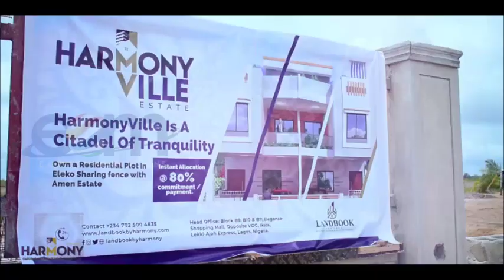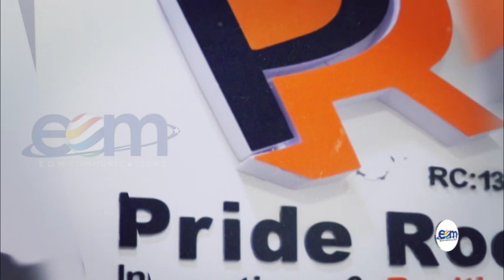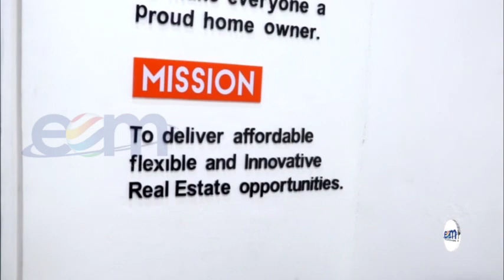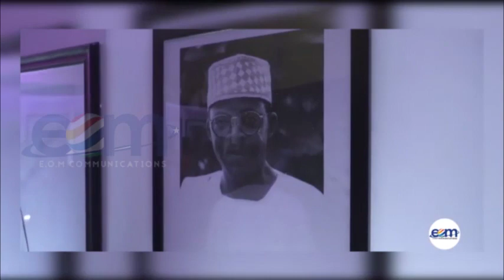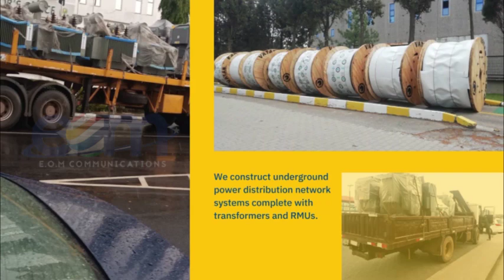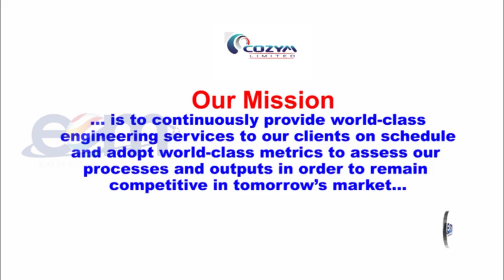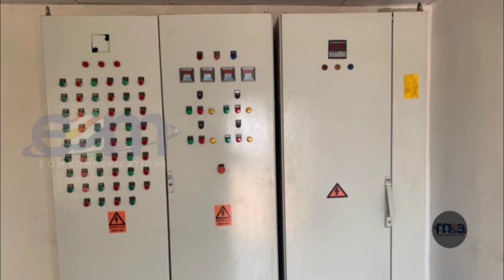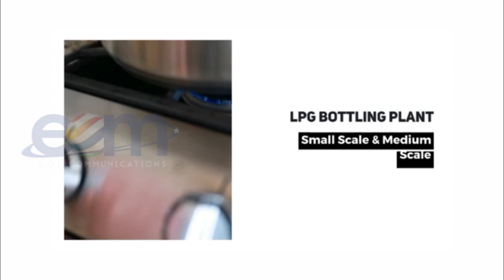EOM BROADCAST FOR MON.10TH APRIL 2023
... NEWS.
FENCHURCH GROUP

 ... LET'S TALK
PRIDE ROCK INNOVATIONS AND REALTIES LIMITED

 ... SPOT ON
DAYO ADEDAYO PHOTOGRAPHY

COZYM LIMITED

 ... ADVERTS
= COZYM
= DAYO
= PRIDE ROCK
= FENCHURCH
= AVILA
= HARMONY
= LEDRAD

 ... SUBSEQUENT
= HARMONY GARDENS
= AVILA
= LEDRAD
= LASSACO
= HANTREC
= TWS...